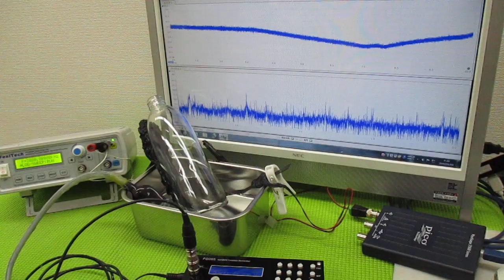メガヘルツの超音波発振制御プローブ ultrasonic-labo